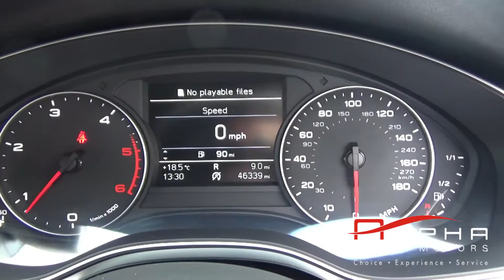AUDI A6 3.0TDi S Line Black Edition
A wonderful 46000 miles car with a super spec,